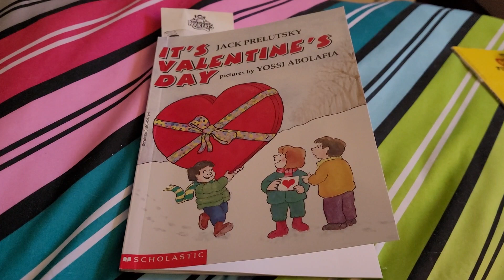a Valentine for my best friend 1983